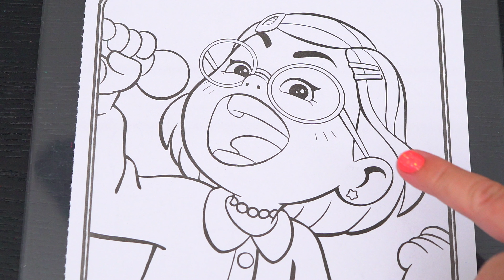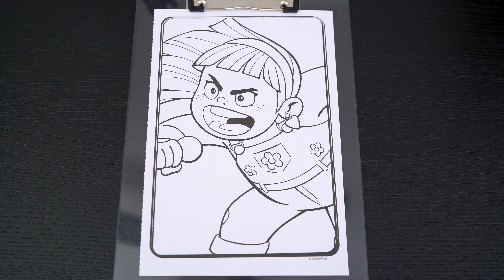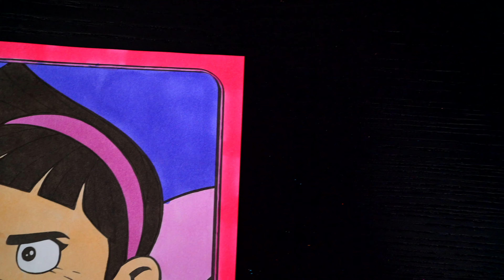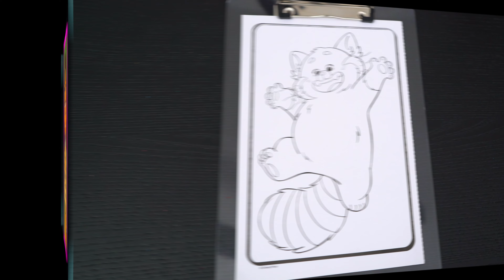Coloring Turning Red Mei Mei & Friends Singing Coloring Pages | Ohuhu & Prismacolor Markers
Hey everyone, and welcome to Coloring With Kimmi The Clown! Today I'm going to color in my "Turning Red" coloring book! Watch me color pictures of Mei Mei, Abby, Priya & red panda Mei using Prismacolor paint markers and Ohuhu art markers! I had so much fun coloring in this awesome book and watching my pictures come to life! Great activity for people who love Disney Pixar Turning Red, coloring, drawing, painting or being artistic! HAVE A COLORFUL DAY!!! ☺️